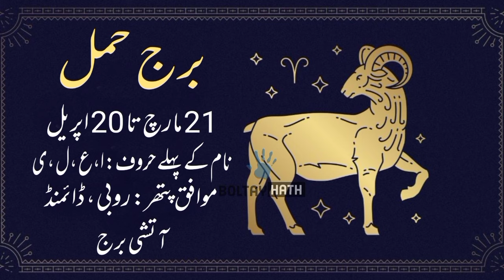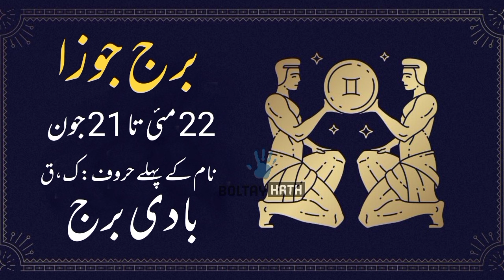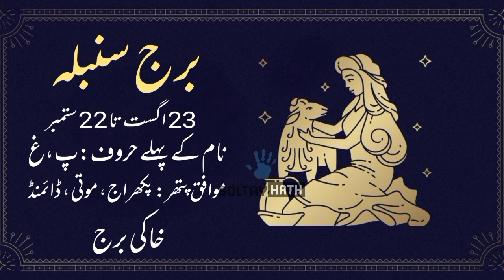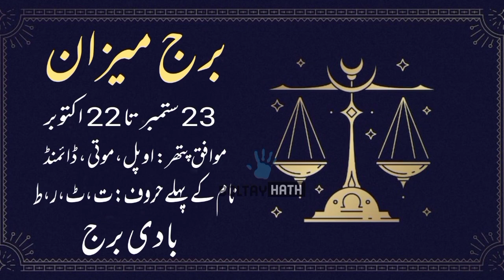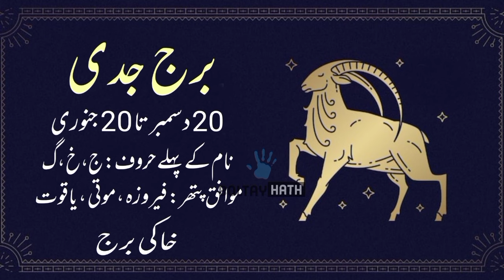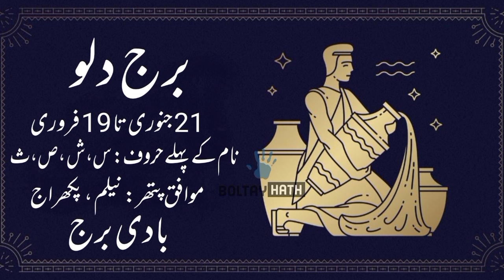15 March 2024 || Daily Horoscope In Urdu 2024 || Aj Ka Din Kaisa Rehega 2024 || Boltay Hath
15-03-24 Horoscope
Lucky zodiac sign February
Horoscope For Today
Love Horoscope
Daily Zodiac Sign
Astrology
aaj Ka Din Kaisa Rehega
Astrological Predictions
March Ka mahina Kaisa Rehega
Aaj Ka Din Kaisa hai
Aaj Ka Din  15 March  2024 Horoscope
Horoscope And Astrology Of The Day 15 March
ajkadinkaisarahega
Politics , Horoscope And Astrology Of The Day